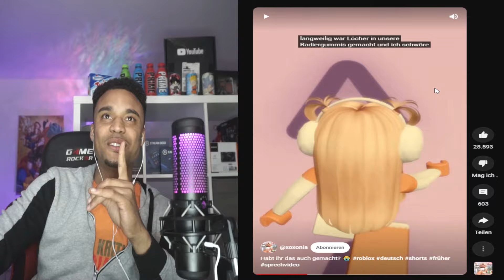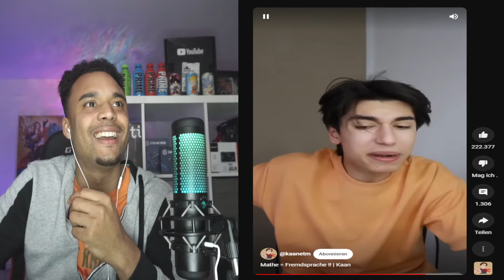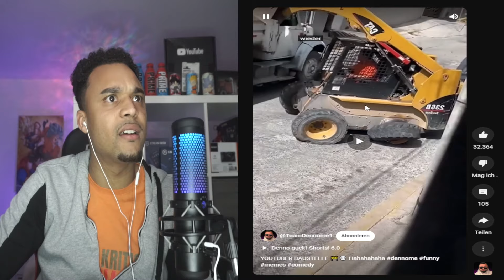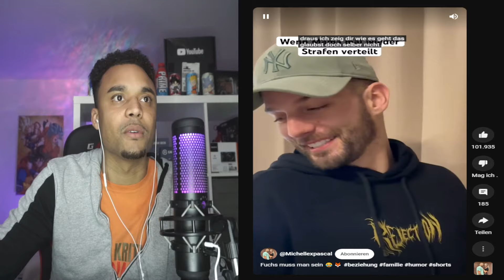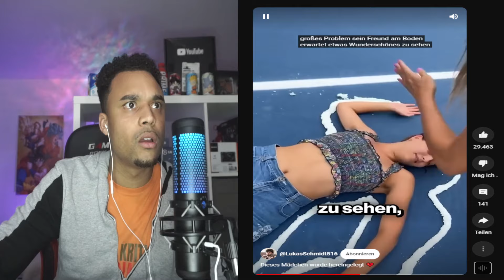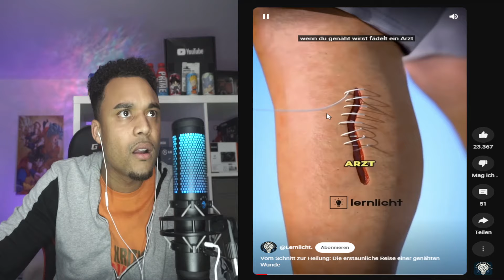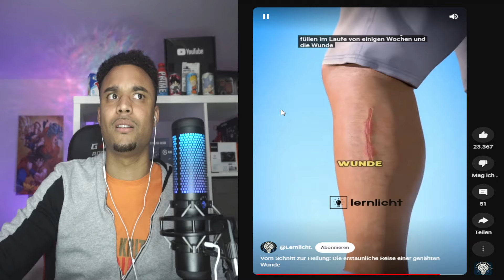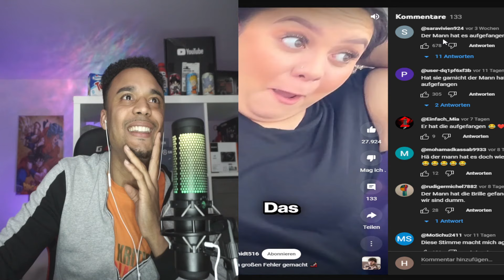Warum rasiert diese Frau sich nicht! 🤮 Hityrone25 Reactions